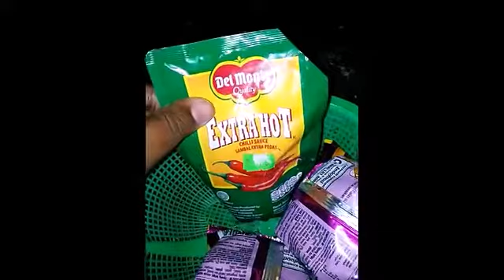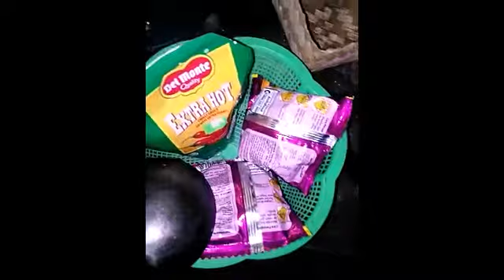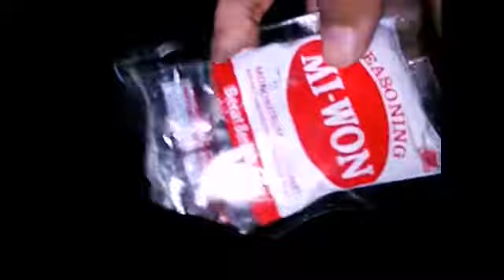seblak-seblakan homemade praktis dan gampang